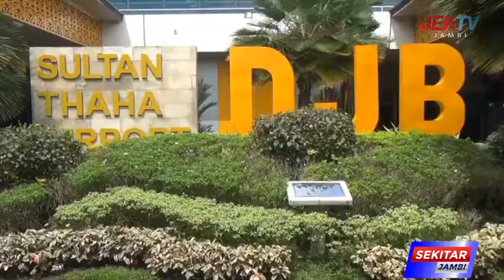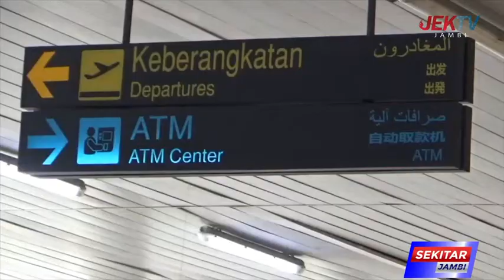H 4, 1589 ORANG MASUK JAMBI MELALUI JALUR UDARA